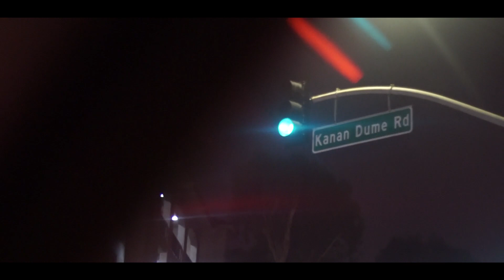BIOLUMINESCENT WAVES IN MALIBU (MESMERIZING GLOWING WAVES!) BIOLUMINESCENT WAVES IN CALIFORNIA 2020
In this video, sharing the bioluminescent waves in Malibu, CA, bioluminescent waves in Malibu 2020, neon waves in Malibu, red tides in California, bioluminescent waves occurring in Malibu California.

♡SOCIAL MEDIA ♡

*Mailing Address*
Christine Cruz " Twilightchic143"
3435 E. Thousand Oaks Blvd #6444

**05/09/20 **

TRYING BROWN SUGAR BOBA ICE CREAM BAR (MUST TRY!) TRYING THE BROWN SUGAR BOBA ICE CREAM BAR